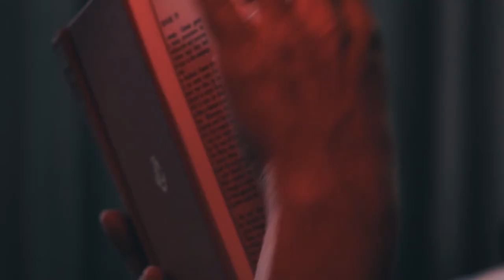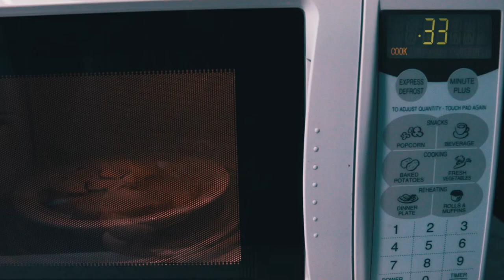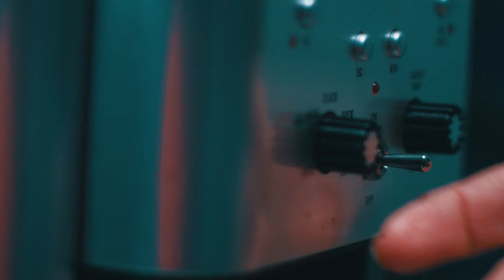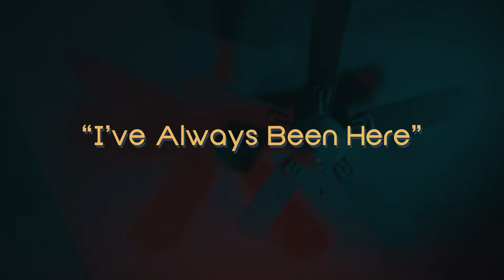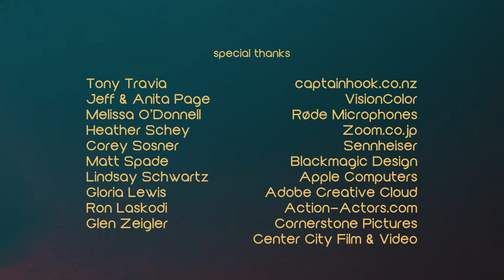I've Always Been Here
A new mother must defend her family against supernatural forces while her husband is out of town.

Third place winner in The Pennsylvania Academy of the Fine Arts David Lynch Film Project. The top three winners were selected by David Lynch and his studio.

Featured at 6th Occasional Int'l Spotty Dog Film Festival
Honorable Mention Twin Peaks Fest Short Film Festival 2015
Official Selection 2015 Philadelphia Independent Film Festival

Written, Directed, Shot & Edited by
M. Sean McManus (AKA “The Warped One”)

Original Music & Sound Design by
Adam Schwartz (AKA “The Red Coat”)

Cast
Lori Hallorann - Jess Pedratchick
Derek Hallorann - Jason Poggioli
Fear - Brian C. Nieves
Baby - Ian Henry

Story by
M. Sean McManus
Loretta McCracken

Produced by
Mary E. Brickthrower
Jess Pedratchick
M. Sean McManus

Additional Photography & Audio
Mark Schey

Additional Equipment
Matt Spade

Special Thanks
Tony Travia
Jeff & Anita Page
Melissa O’Donnell
Heather Schey
Corey Sosner
Morgan Spade
Lindsay Levine Schwartz
Gloria Lewis
Ron Laskodi
Glen Zeigler
captainhook.co.nz
Røde Microphones
Zoom.co.jp
Sennheiser
Blackmagic Design
Apple Computers
Adobe Creative Cloud
Palomar Hotel, Philadelphia
Action-Actors.com
Cornerstone Pictures
Center City Film & Video